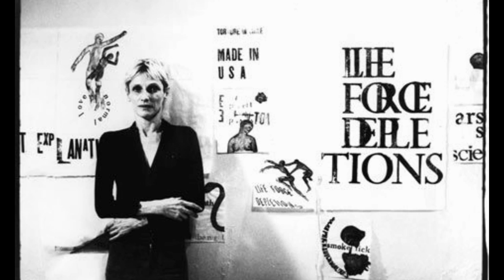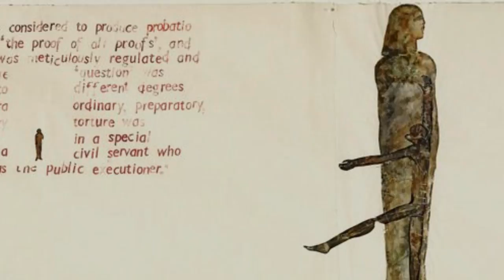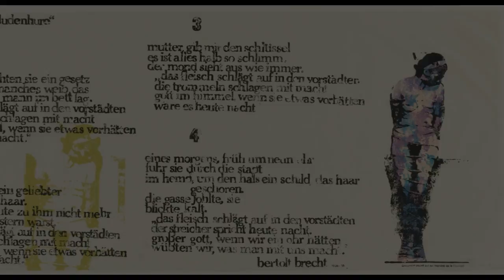NANCY SPERO. Arte, feminismo y resistencia.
Perdón por la pronunciación.